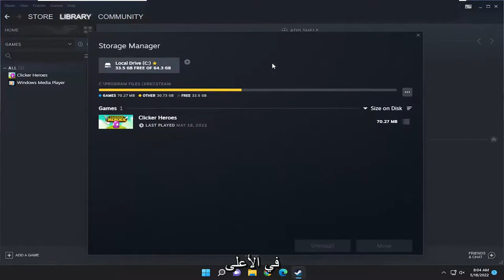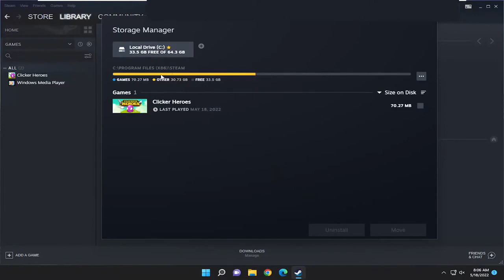كيف تنقل مكان تنصيب لعبة على متجر Steam بدون إعادة تحميلها.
كيفية تغيير موقع تنزيل لعبة Steam وتثبيت المسار [تعليمي]

يقدم Steam مجلدات مكتبة متعددة ، ويمكنك اختيار المكان الذي تريد تثبيت الألعاب فيه عند تنزيلها. وبفضل أحد التحديثات ، يمكنك بسهولة نقل لعبة بعد تنزيلها دون إعادة تنزيلها بالكامل.

يمكن أن تنقذك هذه العملية من تنزيل عشرات أو حتى مئات الجيجابايت من بيانات اللعبة مرة أخرى ، فقط لأنك حصلت على SSD جديد وترغب في نقل بعض الألعاب. يختلف الأمر عن نقل مجلد مكتبة Steam بالكامل ، والذي ينقل كل لعبة بداخله - ستتيح لك العملية التالية نقل عدد قليل فقط من الألعاب بدلاً من المكتبة بأكملها.

يعد Steam أحد أكثر التطبيقات شيوعًا بين لاعبي أجهزة الكمبيوتر حيث يمكنك العثور على أي لعبة رئيسية في متجر Steam. فهو يجعل تنزيل الألعاب المفضلة للمستخدمين وتثبيتها وإدارتها أكثر بساطة من خلال واجهة المستخدم الخاصة به.

المشكلات التي تم تناولها في هذا البرنامج التعليمي:
تحميل لعبة تغيير البخار
تغيير موقع تنزيل لعبة Steam
كيفية تغيير لعبة تحميل ستيم
كيفية تغيير إصدار لعبة Steam
تغيير اسم اللعبة في Steam
تغيير محرك اللعبة البخارية

يمكن القول إن إنشاء مجلد لعبة Steam جديد طريقة أفضل لنقل الألعاب إلى مواقع أخرى. هذه العملية مضمنة في Steam وتعني أنه يمكنك إضافة ألعاب أينما تريد. تُعد هذه الطريقة حلاً أفضل لتغيير مجلد اللعبة لأنها لا تتطلب منك إلغاء تثبيت الألعاب وإعادة اكتشافها داخل Steam.

سيتم تطبيق هذا البرنامج التعليمي على أجهزة الكمبيوتر وأجهزة الكمبيوتر المحمولة وأجهزة الكمبيوتر المكتبية والأجهزة اللوحية التي تعمل بنظام التشغيل macOS من Apple (MacBook Pro و MacBook Air و MacBook Mini) وأنظمة التشغيل Windows 10 و Windows 11 (Home ، Professional ، Enterprise ، Education) من جميع الشركات المصنعة للأجهزة المدعومة ، مثل Dell و HP و Acer و Asus و Toshiba و Lenovo و Alienware و Razer و MSI و Huawei و Microsoft Surface و Samsung.